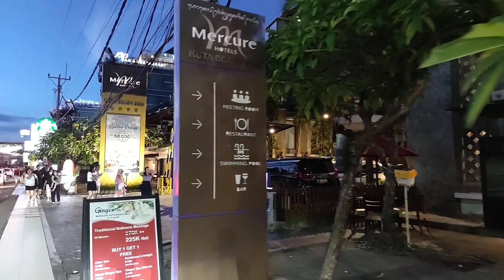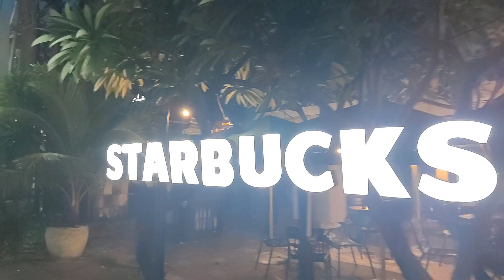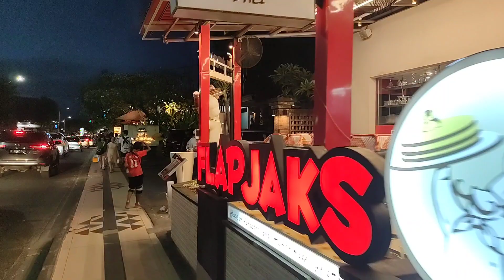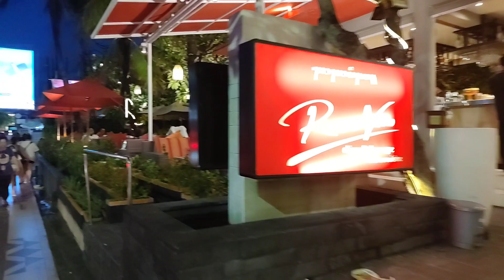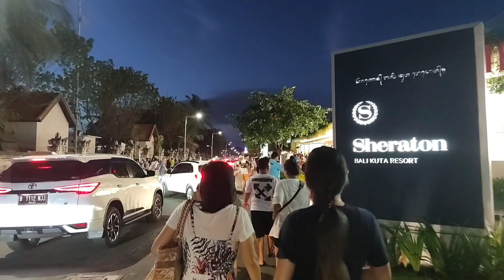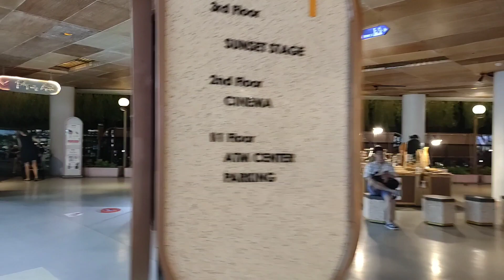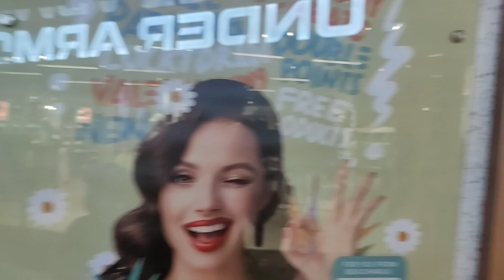cara praktis ke beachwalk mall dari pantai kuta, bali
jalan kaki dari pantai kuta ke beachwalk mall, bali
april 2023